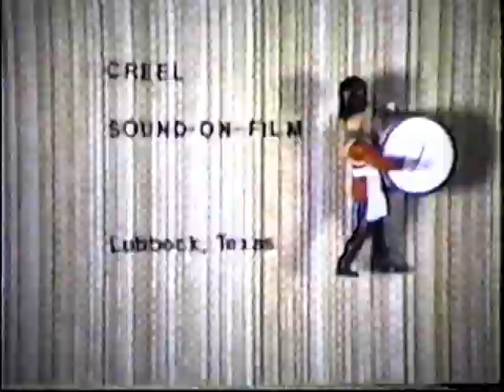Dalhart High School Golden Wolf Band 1979-1982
This video is not the best recording, it was projected from a reel tape to a wall and recorded to a VHS tape.  There are 4 different years in this one video, the recordings were actually in Oct 1978,1979,1980,1981.